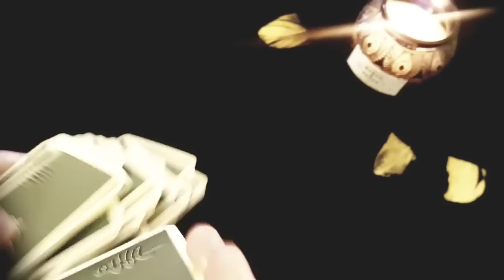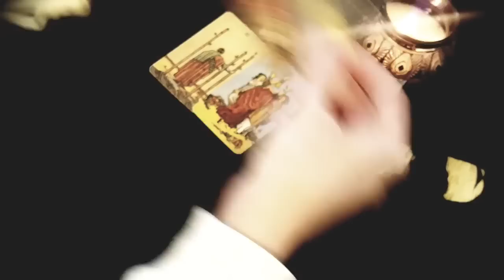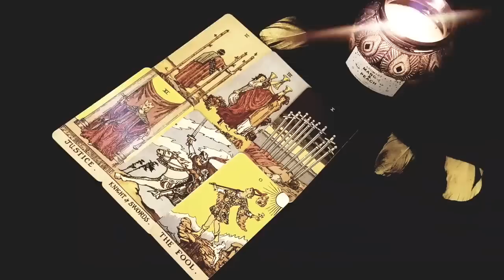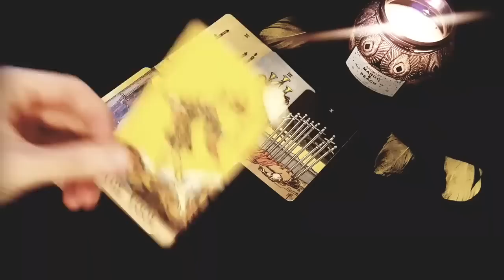AQUARIUS 🥰💘 THIS IS *HOW* AND *WHEN* YOU WILL COME TOGETHER!! HOW EXCITING!!💘🥰 JANUARY 2023 TAROT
Thanks for tuning into watch your THIS IS *HOW* AND *WHEN* YOU WILL COME TOGETHER!! HOW EXCITING!!💘🥰 JANUARY 2023 TAROT